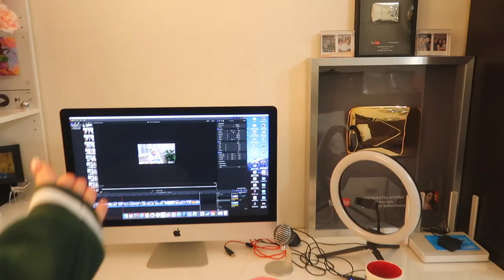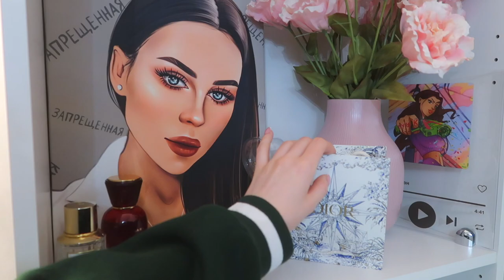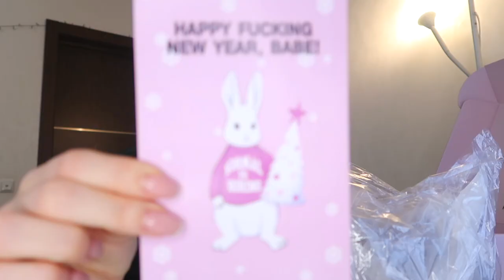МНЕ 25 | СЛАВЕ ПОСТАВИЛИ ВИНИРЫ | ПОСЛЕДНЕЕ ВИДЕО В 2022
0:00 начало влога
0:28 сервирую стол/жду гостей
2:28 пришли первые гости
3:32 поздравление от Мужа
4:49 поздравление и подарок от Мамы
5:46 поздравление от Бабушки
7:24 поздравление и подарок от Мамы Славы
8:51 показываю букеты,которые подарили
9:41 загадываю желание и задуваю свечки
10:36 моя оранжерея из цветов
12:26 новый день
14:37 про виниры Славы/мои виниры
21:04 кушаю/собираюсь по делам
22:35 доставка одежды/про одежду
23:11 убираюсь на кухне/болтаю
29:41 показываю виниры Славы/его впечатления
34:29 сюрприз от Славы
39:50 пришла посылка от Feelz
41:28 благодарность за все поздравления/поздравляю с Наступающим Новым Годом
43:57 конец влога